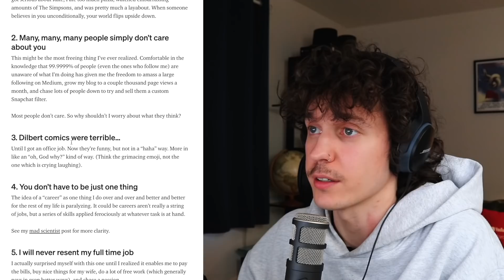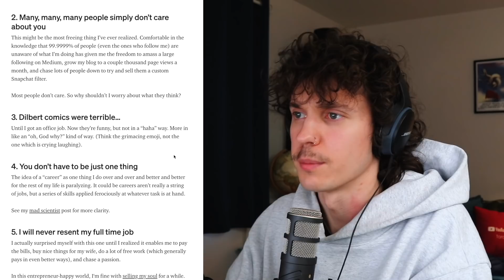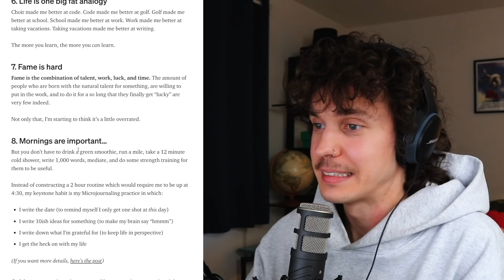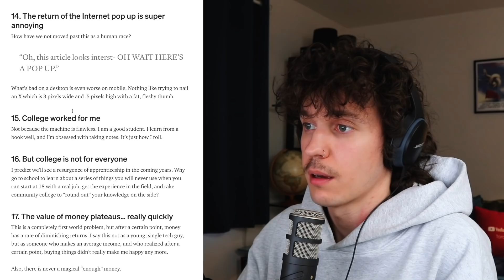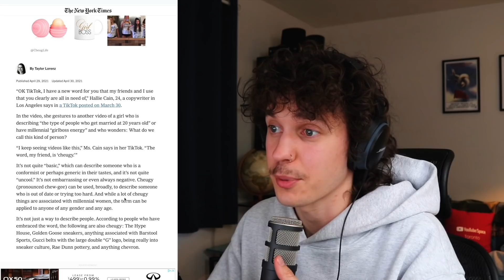Very Really Good #142: Cheug Life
This week: we do a deep dive into Cheug, we discuss the recent hot tub twitch streams, the secret, and so much more!

edited by Jake Doolittle